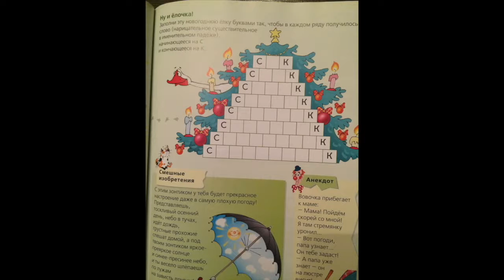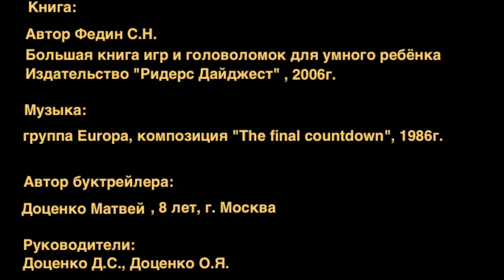book trailer 2017 ver3 1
Booktrailer individual